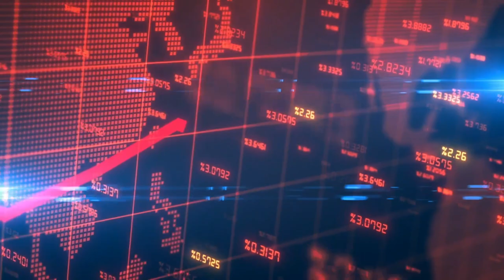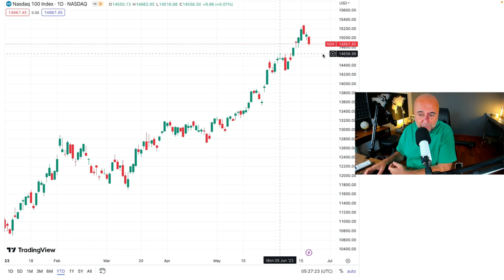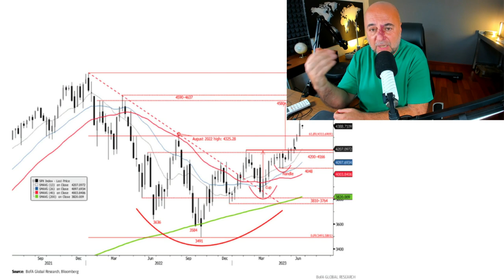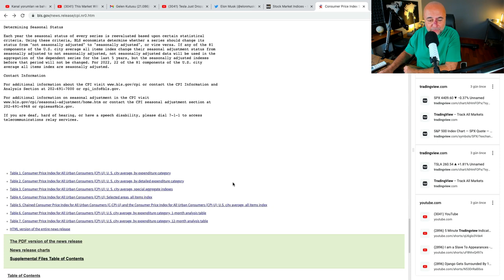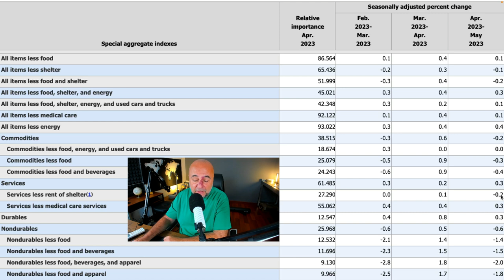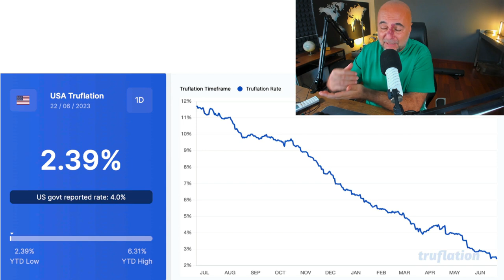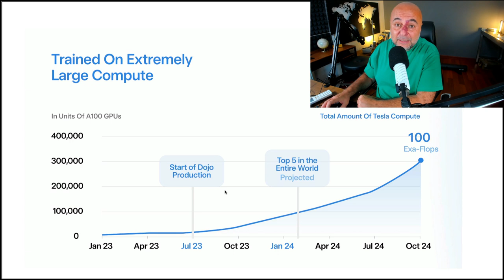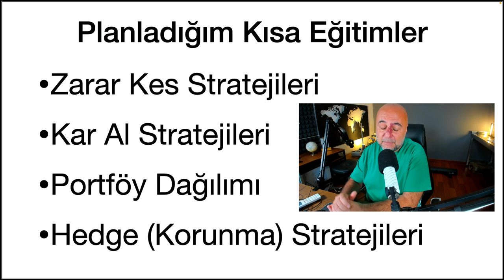Nasdaq Boğası Bitti mi, Yoksa Düzeltmede miyiz?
Dün Nasdaq çok sert bir düşüş yaşadı. Peki bu borsalarda yön değişimi anlamına mı geliyor?